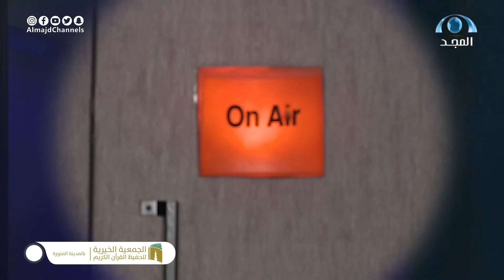أصغر خاتم رسم الابتسامة وكسب القلوب بترتيل فاق به منافسة الكبار | المتسابق عمر فخر الزمان